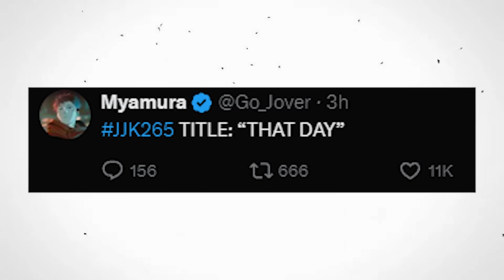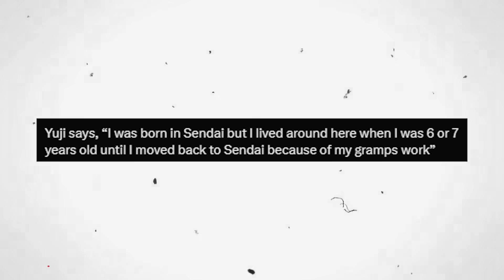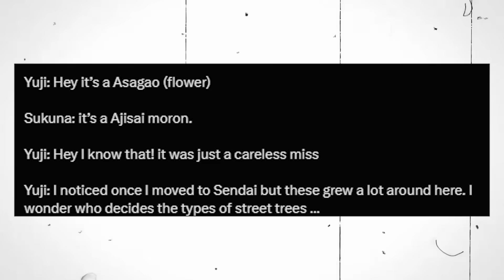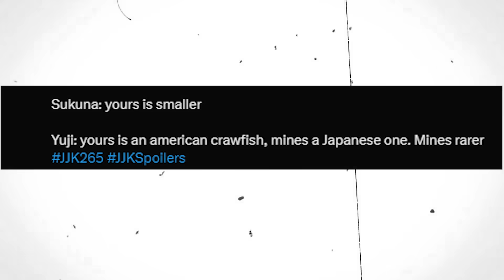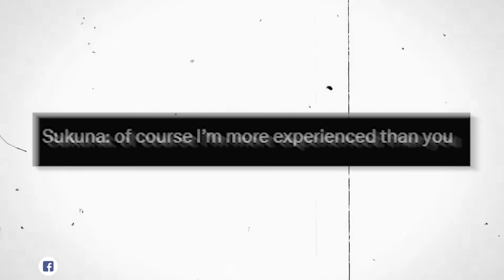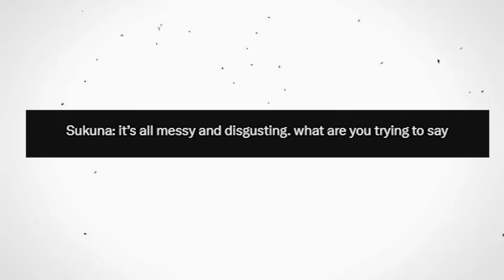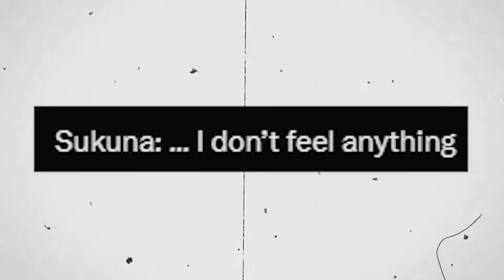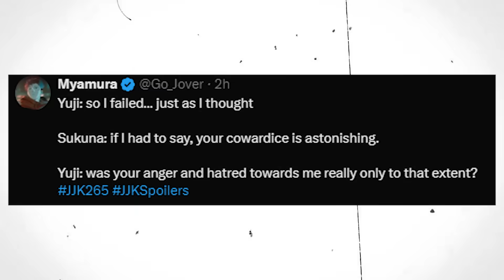YUJI DECLARED TO KILL SUKUNA!😳| Sukuna vs Yuji | JJK Chapter 265 Spoilers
Get ready for jaw-dropping revelations in JJK Chapter 265 Spoilers! Witness the ultimate showdown between Yuji and Sukuna in this highly-anticipated chapter. Stay ahead with exclusive updates on JJK Chapter 265 spoilers in Hindi as we uncover the thrilling twists and turns of this epic battle. Will Yuji succeed in killing Sukuna once and for all? Don't miss this epic clash that will leave you on the edge of your seat. Grab your snacks and prepare to be amazed by the intense action and unexpected outcomes. Watch now to discover the fate of these powerful adversaries!